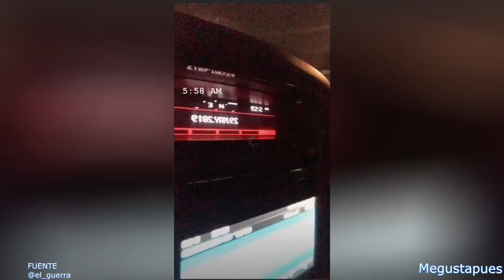Zuria Vega relata como fue que se comió su placenta.